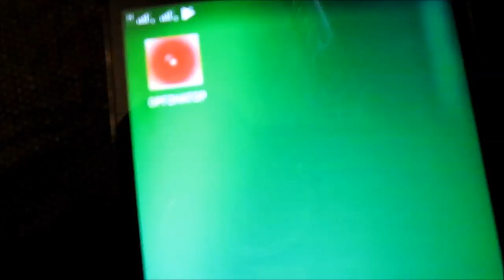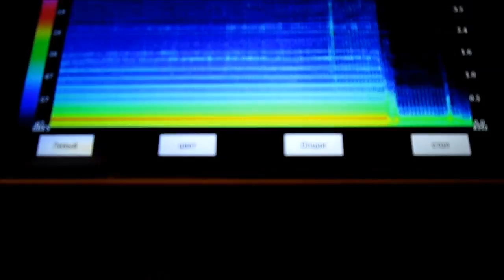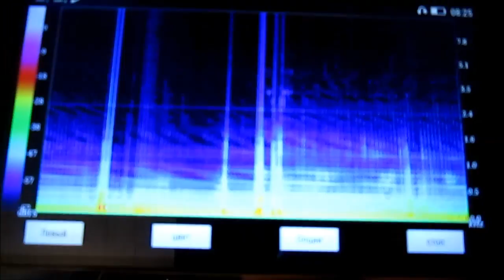Как проверить оргонную энергию?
Оргонатором торометром можно замерить всё!!!